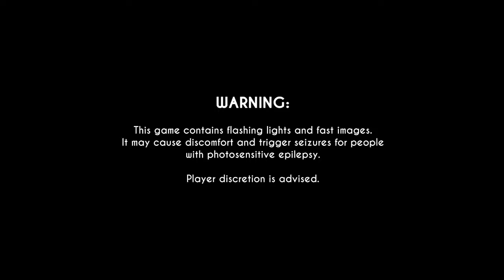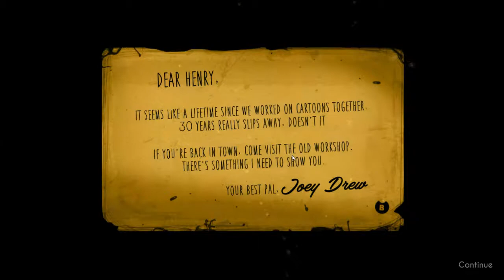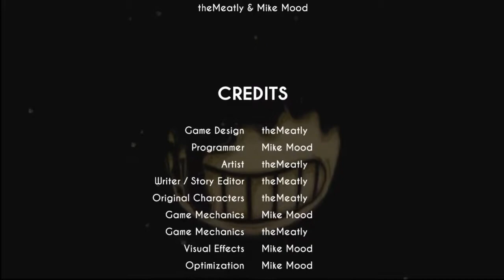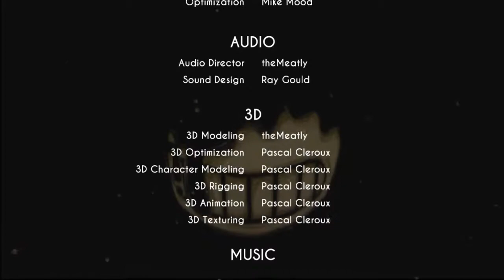Bendy and The Ink Machine Episode #1 "Creepy Old Studio"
Black and white ones are the best.

Warning* Bendy and the ink machine contains intense cartoon violence, animated bloodshed and mild language. Viewer warned.

Bendy and the ink machine is a first person, puzzle, horror game. You play as Henry, an animator who used to work on a cartoon show called Bendy with Joey Drew 30 years ago. Time past and you receive a letter from Joey, telling you to come to the workshop. Only to find..devilish things.